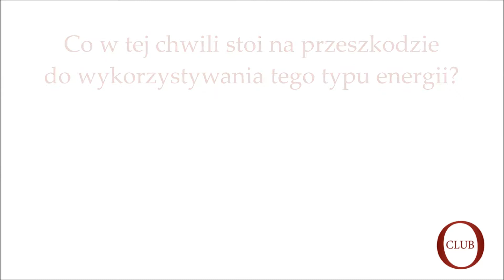Gość OtokoClub dr Monika Kubkowska o przeszkodach dla energii termojądrowej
Cała druga część wywiadu z dr Moniką Kubkowską z Instytutu Plazmy i Laserowej Mikrosyntezy o fuzji termojądrowej

Jak docelowo wypada efektywność energii termojądrowej w porównaniu do obecnie stosowanych źródeł energii? Czy „fuzja” to rozwiązanie bezpieczne dla człowieka i środowiska? Na czym polegają badania związane z fuzją termojądrową prowadzone w polskim Instytucie Fizyki Plazmy i Laserowej Mikrosyntezy?

Według Ekspertki energia termojądrowa jest z zasady czysta, nie generuje dwutlenku węgla i w momencie, kiedy zostanie uzyskana jej znaczenie powinno okazać się bardzo istotne. Wynika to choćby z faktu, że paliwo w reaktorach termojądrowych opiera się na deuterze i trycie, do których dostęp na Ziemi jest dość powszechny, co minimalizuje ryzyko wyczerpania zasobów. W przeciwieństwie do energii jądrowej nie ma tu również problemu z odpadami radioaktywnymi, a w przypadku jakiejkolwiek awarii plazma w reaktorze wygasa i proces zostaje zatrzymany. Zdaniem dr Kubkowskiej w fuzję termojądrową warto inwestować i czekać na nią, ponieważ na pewnym etapie prac zamierzone cele z pewnością zostaną osiągnięte.

Zapraszamy do rejestrowania się oraz komentowania artykułów i wywiadów w portalu